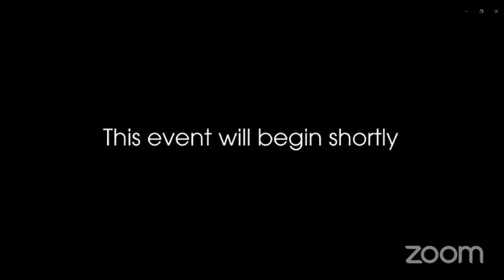Still We Rise: The Young Black Artist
"Still We Rise: The Young Black Artist" is a panel discussion by several Black artists at the forefront of their industries. The conversation includes the current cultural climate, a history of microaggressions and "well-meaning" sentiments, what it means to be an effective ally, and how to allow for Black voices, and Black stories to be told through our art and our communities, as well as many other topics.

The conversation is honest, open, and at times can be triggering with its intense subject matters of race, racism, discrimination, and oppression, but is a truly important dialogue, well worth your time.

I encourage you not to skip the first 8 minutes of silence, the "This event will begin shortly" section, and instead take those 8 minutes for a moment of quiet reflection, a moment to think about the world around you, and your friends, your colleagues. To think of who you are an ally for, and how those who are your ally stand up for you, and support you. To remember the names of those we have lost in the fight for equality. Names like Eric Garner, Alton Sterling, Philando Castile, Dominique Clayton, Walter Scott, Sandra Bland, John Crawford III, Tamir Rice, Trayvon Martin, Ahmaud Arbery, Breonna Taylor, and George Floyd.

Panelists Include:
Andrew Adridge, Baritone
Joshua Blue, Tenor
Amanda Lynn Bottoms, Mezzo-Soprano
Julia M. Bottoms, Visual Artist
Julia Bullock, Soprano
Joshua Conyers, Baritone
Aaron Crouch, Tenor
Tyler Mason-Dräffen, Educator
Jeffery Miller, Jazz Trombonist
Kenneth Overton, Baritone
Rehanna Thelwell, Mezzo-Soprano

Please, get out there and vote.